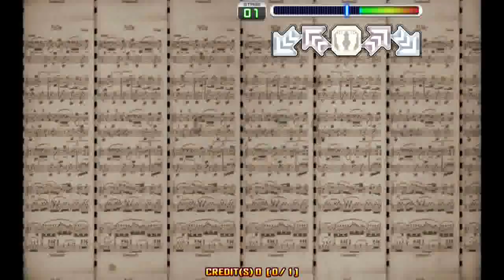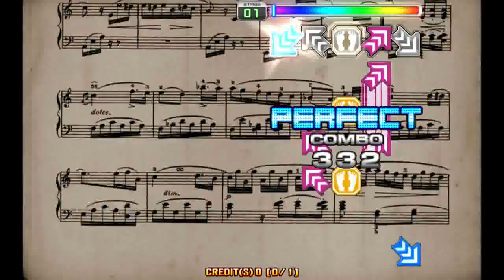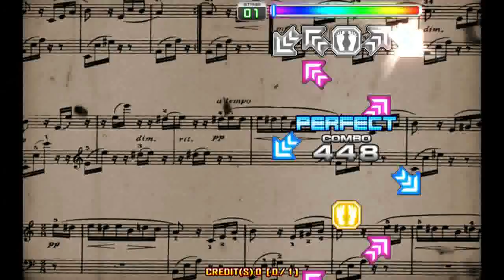[펌프 2015] 엘리제 Elise (DM Ashura)